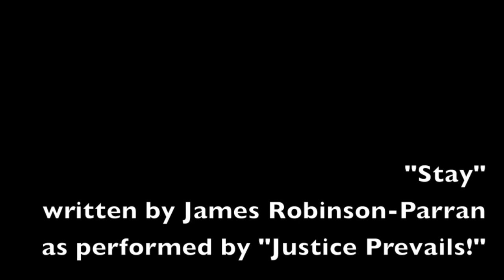"Stay" by James Robinson-Parran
"Stay" was a previously unreleased track recorded by "Justice Prevails!" for their second album "A Moment in Time".  Song and lyrics by James Robinson-Parran